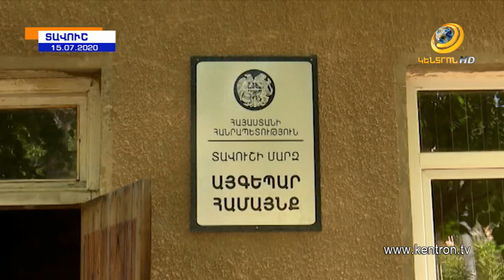Հատուկ ռեպորտաժ Տավուշի հրետակոծված գյուղերից.ի՞նչ վնասներ է կրել խաղաղ բնակչությունը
Սահմանամերձ Տավուշի մարզում տարբեր տեսակի զինատեսակներով հայկական բնակավայրերը  օրեր շարունակ հրետակոծելուց հետո հակառակորդը մի շարք ավերածություններ է արել՝  խաղաղ բնակչությանը պատճառելով մեծ վնասներ: Հուլիսի 13-ին ԱԹՍ-ներով թիրախավորվել էր նաև Բերդ քաղաքը, որի վրա երեք արկ է ընկել: Այգեպար, Չինարի գյուղերում ավերվել են մի քանի տասնյակ տներ, վնասվել են  ավտոմեքենաներ:  Բնակավայրերում կան նաև  չպայթած արկեր, որոնք ՊՆ վերահսկողությամբ կվնասազերծվեն: Երեկ՝ հուլիսի 15-ին, հարաբերական անդորր է եղել և բնակիչները զբաղված են եղել իրենց առօրյա աշխատանքներով:  «Էպիկենտրոնի» ռեպորտաժը Տավուշի սահմանամերձ բնակավայրերից: